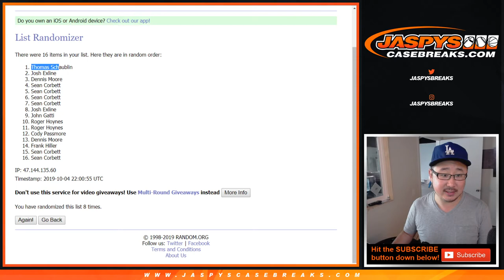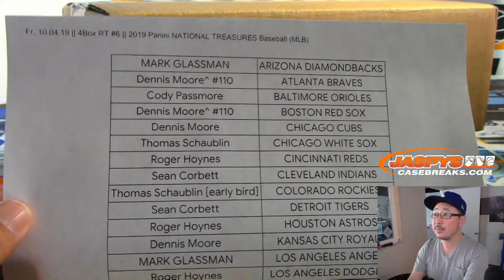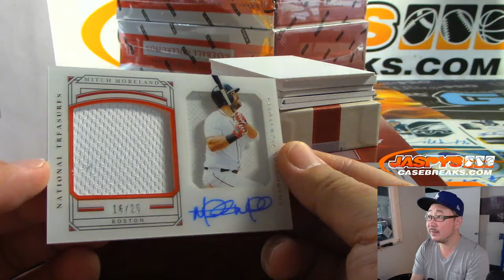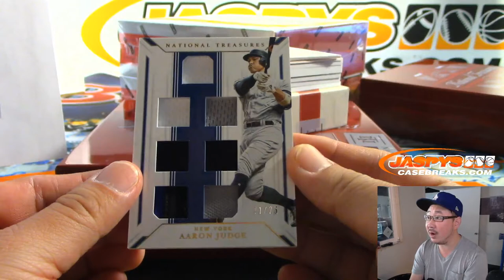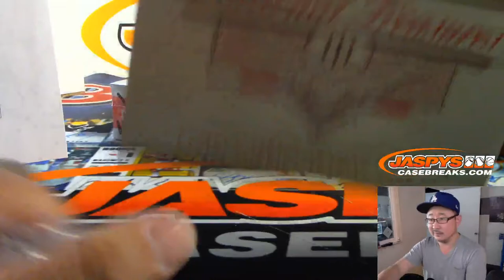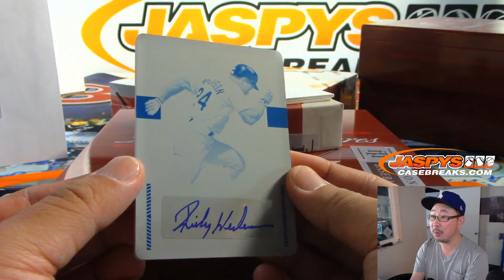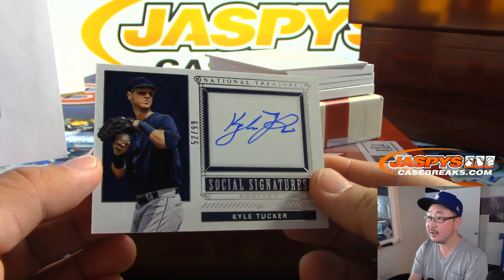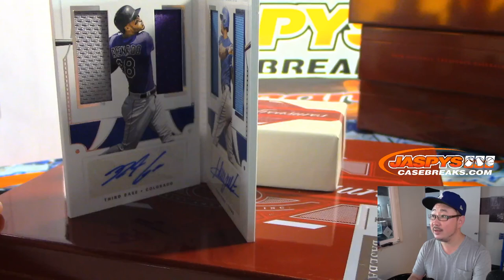Fr, 10.04.19 || 4Box RT #6 || 2019 Panini NATIONAL TREASURES Baseball (MLB)